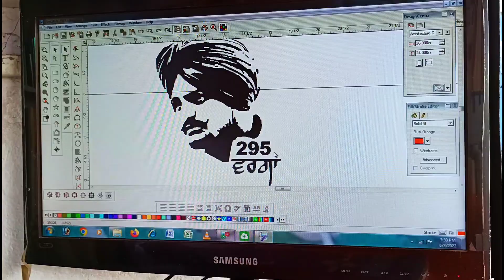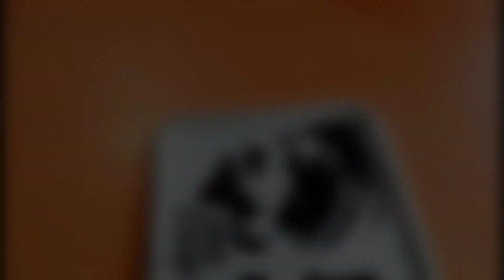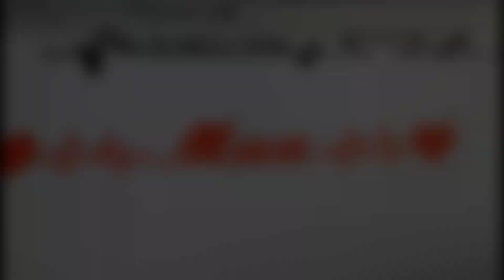Sidhu Moose wala modified❤️ सिद्घू मोसेवाला मॉडिफाइड ❣️NS 200 modified❣️Number plete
doston is video mein humne number plate ke upar se do munh se wala ka photo banaya hai aur sath hi number likha hai aur friend number plate ka design humne heartbeat ke sath maa ka design Kiya hai aur NS bike ke tank ko modify Kiya hai jismein Sidhu Moose wale ka picture lagaya hai